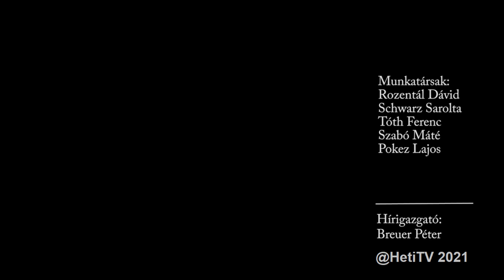Heti Jégbüfé - Durica Katarina